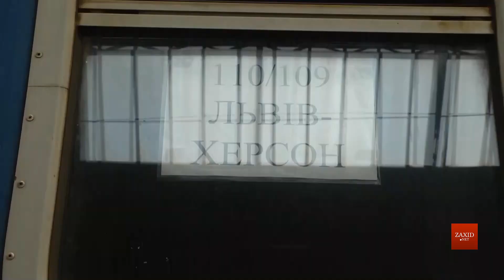Зі Львова вирушив перший після карантину поїзд до Херсона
У п’ятницю, 3 липня, із Львівського залізничного вокзалу розпочали курсувати поїзди до курортних міст України. Після обіду від одного з перонів вирушив потяг №110/109 зі сполученням «Львів-Херсон». Цей його рейс із нашого міста став першим після послаблення карантину. А вже завтра, 4 липня, вагони відчалять з Херсона й через 19 годин будуть у Львові. Адже саме стільки триває подорож цим поїздом залізницею.